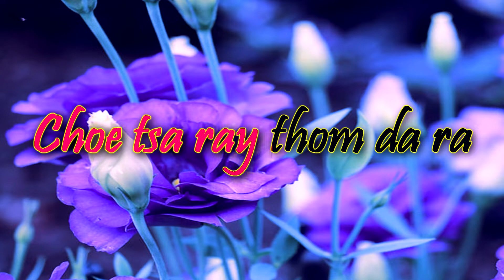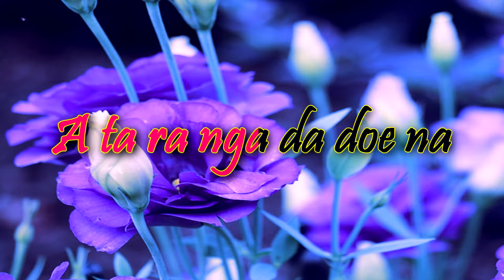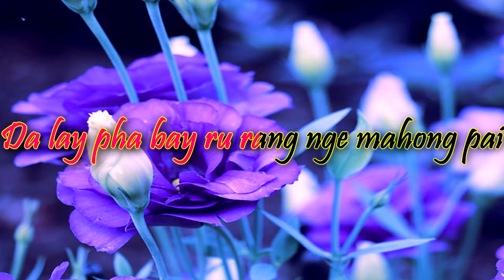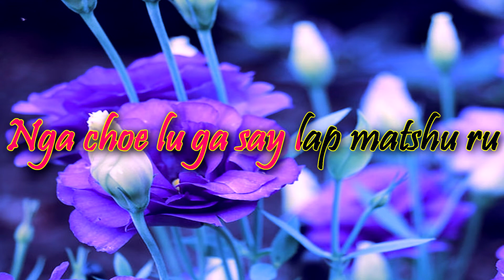Bhutanese Lyrics - Kartshom by Gyelxin